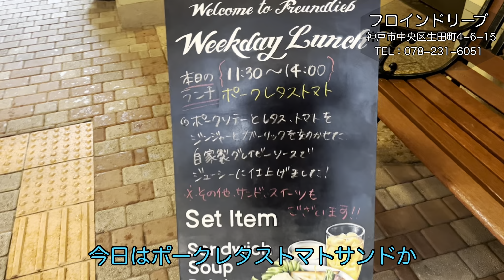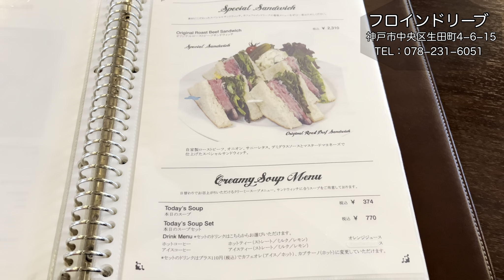人気の教会カフェ【フロインドリーブ】でおしゃれに【神戸ランチ】三宮からの行き方教えます！Church cafe in Kobe, Japan.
教会をリノベーションした【フロインドリーブ】は、神戸を代表するおしゃれなカフェ。大正時代創業の老舗のパン屋で、地元で長年愛されています。映画「阪急電車」のロケ地としても使われ、ドイツ人創業者の半生はNHK連続テレビ小説にもなりました。かつて、吉田茂元首相は自宅にパンを届けさせていたほどで、味も格別。元教会ワンフロアの店内は【SNS】映え間違いなし。三宮だけでなく新神戸からも徒歩圏内です。観光で神戸にお越しの方も是非、足をお運びください。
Freundlieb, a church café in Kobe, Japan, has very good bread.

【神戸三宮】庭園レストラン【Tooth Tooth Garden Restaurant】でおしゃれに【ランチ】三ノ宮駅からの行き方教えます！【トゥーストゥース】Restaurant in Kobe, Japan

異国グルメを味わう【神戸ランチ】【ロシア料理バラライカ】冬は老舗のボルシチを！ 三宮からの行き方教えます

おしゃれに【神戸ランチ】個室のあるイタリアン【トラットリア コチネッラ】三宮から徒歩で北野へ　Italian restaurant in Kobe, Japan. There are private rooms.

リーズナブルに【神戸ランチ 】神戸牛洋食アモナの限定メニュー 三ノ宮駅からの行き方教えます
"Kobe beef Western food amona" where you can casually taste Kobe beef near JR Sannomiya Station

みんな大好き【ハナゾノカフェ】で【神戸カフェ】SNS映えメニューが人気！元町駅から行き方教えます　Delicious parfait popular cafe in Kobe, Japan.